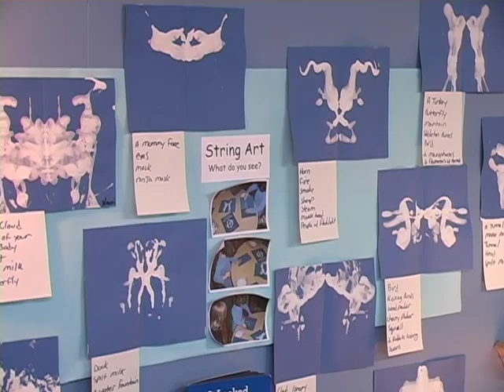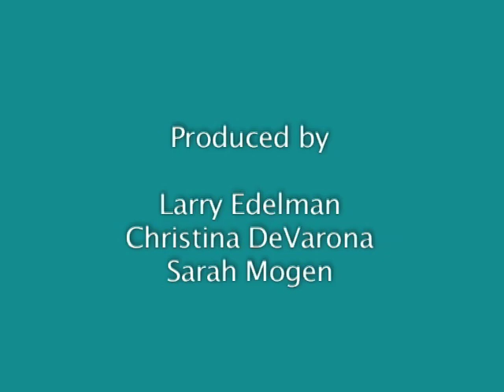The Essential Role of Observation and Documentation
Sarah Mogen discusses the importance of observing and documenting children’s participation in the classroom. Produced by Results Matter, Colorado Department of Education.

Limitations on use:
1) You may not use this video for commercial purposes;
2) You may not edit, alter, transform or build upon this video; and
3) You may not post a copy of this video  file to any web site, learning management system, or online learning platform; however, you may request permission to embed this video on a web site or online course.